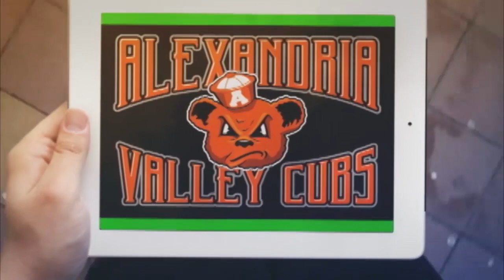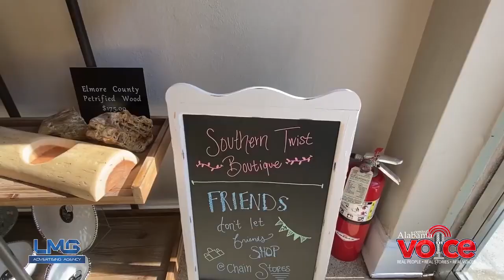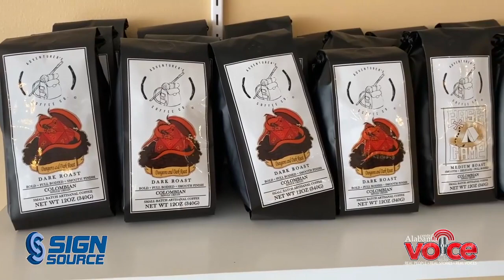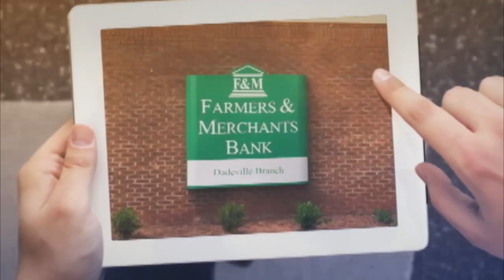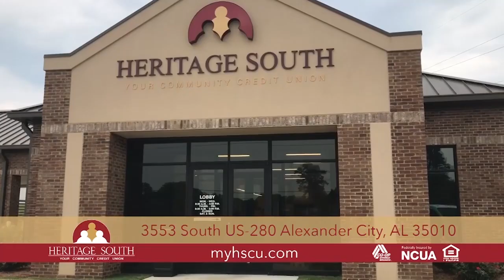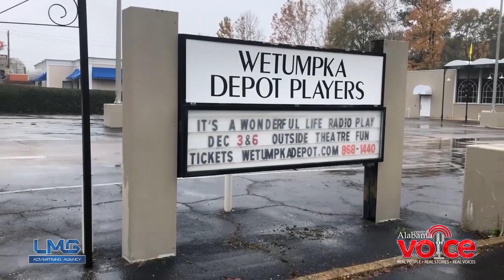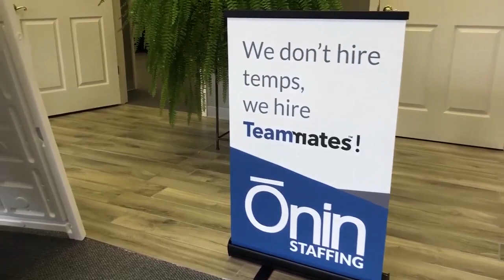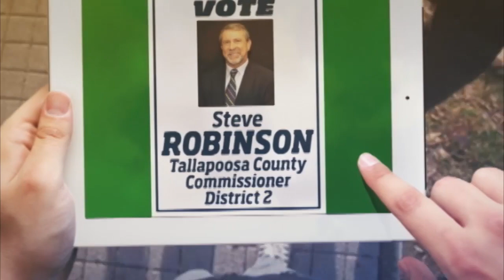This Week in Central Alabama — Jan. 27, 2021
🚨🚨 It's time for another episode of This Week in Central Alabama! 🚨🚨

Settle in as Brett Pritchard and Randy Lee Jr. discuss the latest news throughout Central Alabama and beyond. They start with a COVID-19 update as well as some information on the first days of President Joe Biden's term. Then they're breaking down new businesses entering Central Alabama, such as Whataburger opening FOUR locations in Montgomery and Buc-ee's opening in Leeds.

Also, we're starting to wind down on the Alabama High School Athletic Association - AHSAA season, and Brett and Randy discuss the plans for the upcoming basketball championships. Plus, take a look back at some of the great stories we've had a chance to cover recently!

This Week in Central Alabama is brought to you by S&S Discount Tire Pros; Rhonda F. Gaskins, Broker at Century 21 Lake Area Realty, Inc.; Heritage South Credit Union; Lee Apparel; Sign Source and LMG Advertising Agency.